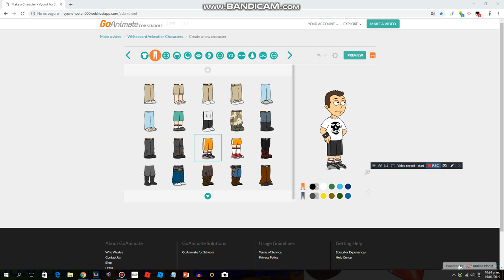I Made NathanWin7587 On GoAnimate4Schools